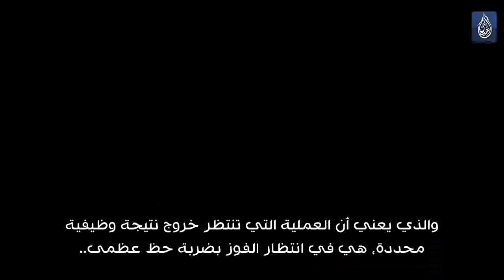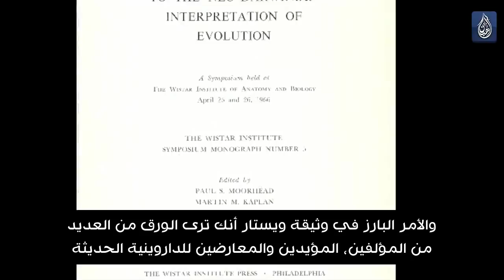التحديات الرياضياتية لتفسير الداروينية الحديثة للتطور - مركز براهين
مشاركة ممتعة من المركز الرائد في ترجمة الكتب والأفلام الناقدة لخرافة التطور : مركز براهين - منذ حوالي 50 سنة مضت، عقد مؤتمر هام في معهد ويستار بفيلادلفيا، وكانت مادته الأساسية "التحديات الرياضياتية لتفسير الداروينية الحديثة للتطور".
كان لهذا المؤتمر تأثير بارز على فهم كيف تنظر الرياضيات للداروينية الحديثة. وأثبت بما لا يدع مجالا للشك، أن الفهم المادي للعمليات الأحيائية قاصر جدا عن أن ينجح في تفسير الكائنات الحية من أي زاوية من الزوايا العلمية.
وكان مما ذكر في هذا المؤتمر، تعليق السير بيتر مِدور Peter Medawar (الحاصل على نوبل في الطب ورئيس المؤتمر): "هناك اعتراضات من الزملاء الذين يشعرون أن هناك "شيء ناقص" في النظرية الحالية.. تلك الاعتراضات على النظرية الداروينية-الحديثة الحالية منتشرة جدا بين البيولوجيين بشكل عام، وأظن أنه لا يجب علينا –بأي شكل- أن نستخف بهم. ولعل حقيقة أننا عقدنا هذا اللقاء يعد دليل على أننا لا نستخف بهم".
أيضا د. ماري إيدن Murray Eden أستاذ الهندسة بمعهد ماساتشوستس، علق في ورقته (القصور كنظرية علمية Inadequacies as a Scientific Theory) على قضية الطفرات العشوائية قائلا: " لا توجد لغة رسمية حاليا يمكنها التسامح في التغييرات العشوائية في تتابع رموزها التي تعبر عن جملها، فالمعنى غالبا ما سيتدمر تماما. يجب أن تكون التغييرات مقبولة نحويا. أظن أن ما يمكن تسميته (القواعد النحوية للجينات) لديها تفسير حتمي، ولا تدين لاستقرارها بالضغط الانتخابي العامل بالتغييرات العشوائية".
وكذلك عالم الرياضيات الشهير ستانيسواف أولام Stanislaw Ulam قال في ورقته (كيف تصيغ المشاكل الرياضياتية لمعدل التطور): "يبدوا أنه يلزم وجود الآلاف، بل وربما الملايين، من الطفرات الناجحة كي تنتج أسهل تعقيد نراه في الحياة اليوم".
وكذلك غيرهم الكثير من الأكاديميين المتخصصين في الرياضيات والهندسة والفيزياء، لم يستطع أحد منهم أن يجد مخرجا للتفسير الدارويني الحديث لظهور الكائنات الحية بالعمليات العشوائية. الأمر الذي يتوقع له د. بول نيلسون (فيلسوف الأحياء) في هذه المادة القصيرة أن يستمر ويمتد إلى نوفمبر القادم حيث سيعقد مؤتمرا جديدا في الجمعية الملكية في لندن لمناقشة البيولوجيا التطورية. وطالما سيستمر العلماء في النظر داخل الإطار المادي فقط، وطالما سيستمر الإصرار على استبعاد الذكاء والغائية من الأدوات التفسيرية، فلن يوجد حل.